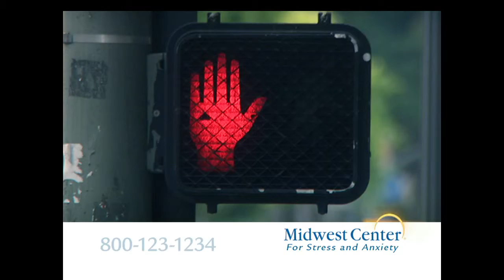Midwest Center: "Stress Walk"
What does it take to set you off when you're stressed? For some people, it's simply something someone said...something they read. If you're freaking out over everything, maybe it's time to try The Solution for Controlling Stress and Worry.